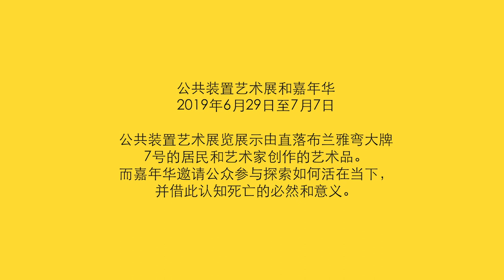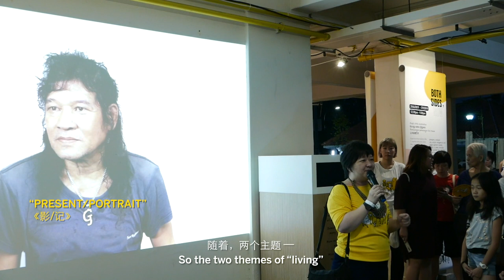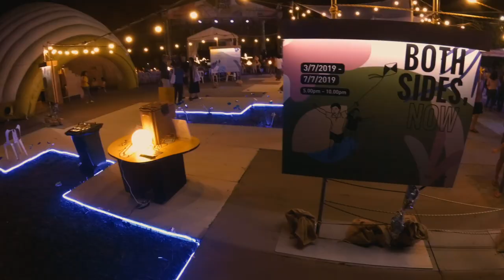Both Sides, Now @ Telok Blangah (2019)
With our Artistic Director, Kok Heng Leun narrating, watch the highlights of Both Sides, Now in Telok Blangah last year in this new video.

Although it’s already been almost a year, the memories are still fresh: of learning to live well with the community of Block 7 and through a Public Arts Installation, and accepting death as part and parcel of life but reflecting and having conversations on how to leave well, with our Carnival!

We hope to keep bringing BSN to more geographical, as well as culturally diverse communities, and have just submitted another 3-year proposal to our funders! We’ll keep you posted!

Please take care everyone, and stay home!